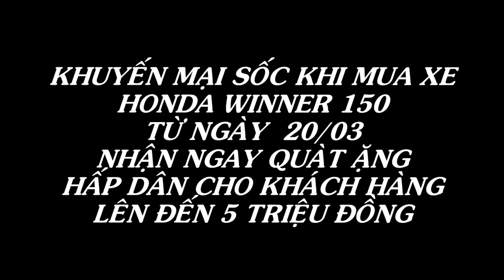Xe Channel | Honda khuyến mại sốc khi mua Winner 150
Honda khuyến mại sốc khi mua Winner 150. Để nhân thêm niềm vui mua sắm và đem đến cho khách hàng cơ hội sở hữu những sản phẩm chất lượng cao, hãng Honda Việt Nam thực hiện chương trình ưu đãi “Tặng kính thời thượng, ngầu như thần tượng” trị giá lên tới 5 triệu đồng dành riêng cho những khách hàng mua xe Winner 150 do Honda Việt Nam sản xuất.
Kênh Xe Channel là chuyên trang về xe oto, xe máy, xe gắn máy.